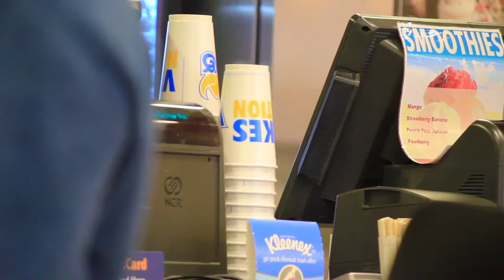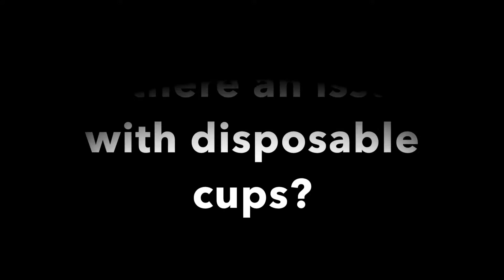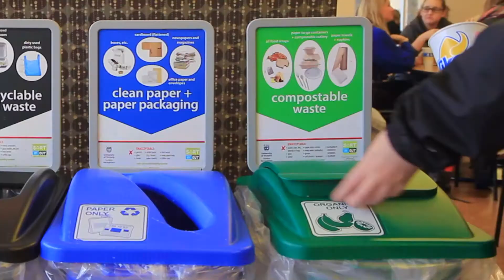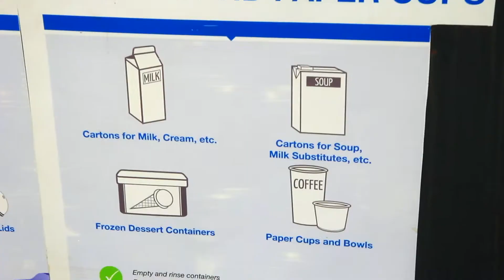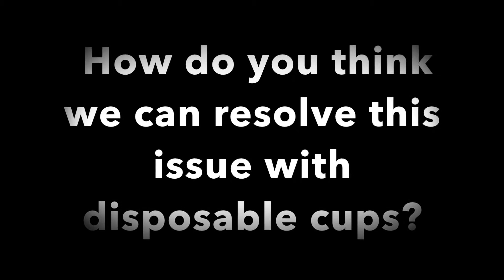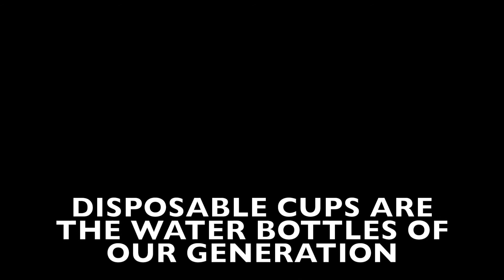Disposable Coffee Cups are the Water Bottles of Our Generation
Geography 209 - Environmental Management - University of Victoria - Microdocumentary